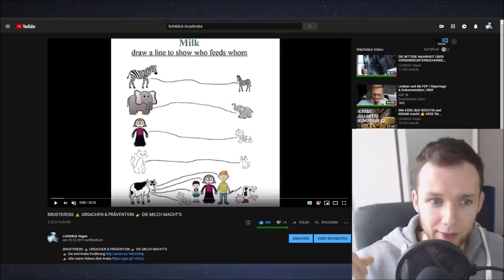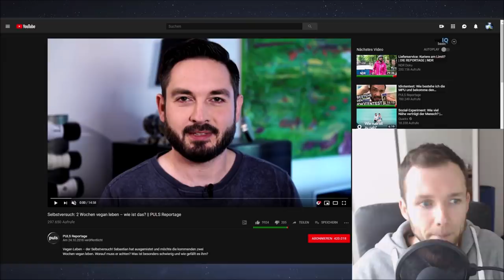Selbstversuch: 2 Wochen vegan leben – wie ist das? || PULS Reportage - Reaktion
Veganer haben nichts zu essen und man muss alles wegschmeißen…
Es ist alles nicht so schwierig

Es wird wieder Angst gemacht. Vegane Ernährung ist ja so kompliziert und man hat nichts zu essen...